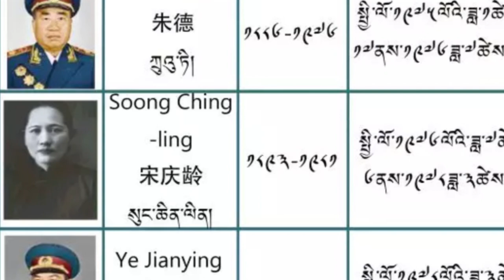TIBET: The most isolated COUNTRY in the world | Travel Vlog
Welcome to TIBET, The most isolated COUNTRY in the world, our captivating travel vlog, where we embark on a remarkable journey to Tibet, an awe-inspiring region nestled high in the Himalayas. Join us as we uncover the mystique surrounding this remote corner of the world, often hailed as the most isolated province on Earth.

In this episode, we delve into the heart and soul of Tibet, immersing ourselves in its rich cultural heritage, breathtaking landscapes, and the warm hospitality of its people. Prepare to be captivated by the profound spirituality that permeates every aspect of life in this extraordinary land.

Follow our intrepid adventurers as they traverse the rugged terrains and traverse soaring mountain passes, offering unparalleled vistas of snow-capped peaks, serene lakes, and rolling grasslands. Witness the magnificent Potala Palace, an architectural wonder and the former residence of the Dalai Lama, and explore the ancient monasteries that dot the landscape, echoing with the chants of devoted monks.
Why You Should Put Garlic in Your Ear Before Going to Sleep?
Survive Any Crisis
With the Long-Lost Skills of Our Ancestors

Experience the vibrant and colorful Tibetan festivals, filled with dance, music, and spiritual rituals that celebrate their rich traditions. Gain insights into the ancient Tibetan practices of meditation and yoga, as we meet with wise spiritual leaders who share their wisdom and provide a glimpse into their way of life.

Discover the unique cuisine of Tibet, with its aromatic flavors and hearty dishes that provide sustenance in this challenging environment. From butter tea to momos, savor the authentic flavors and uncover the culinary secrets of this secluded region.

Throughout the vlog, we engage with the locals, listen to their captivating stories, and gain a deeper understanding of their struggles, resilience, and unwavering faith. Witness firsthand the challenges faced by a people striving to preserve their culture in the face of modernization.

Whether you're an avid adventurer, a cultural enthusiast, or simply seeking to expand your horizons, THIS IS LIFE IN TIBET offers an extraordinary glimpse into a land shrouded in mystery and unparalleled beauty. Join us on this immersive travel experience, as we unlock the secrets of Tibet and explore what makes it truly one of the most unique and isolated countries in the world.

Get ready to embark on an unforgettable journey with us in THIS IS LIFE IN TIBET!